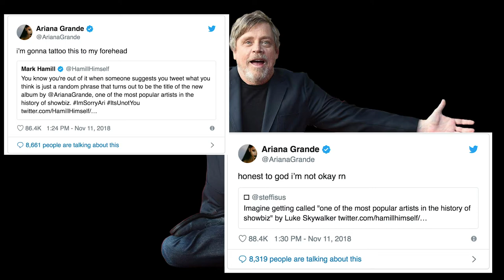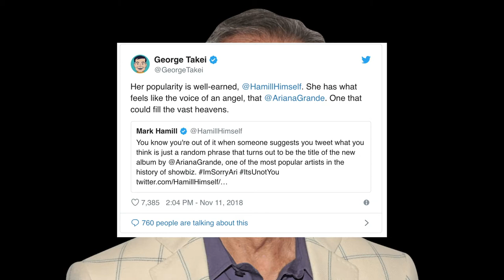Ariana Grande is a Star Trek FAN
There is hope for us yet! Hotties are Trekkies.